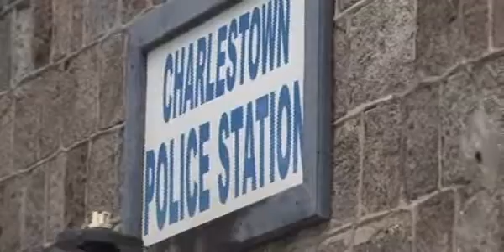Nevis Premier Joseph Parry Honours Superintendant Seabrookes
Charlestown,  Nevis (August 4, 2010) -- Nevis Premier, the Hon. Joseph Parry, presented a plaque to retiring Superintendant of Police, Samuel Seabrookes, who will retire in December after 35 years of service to his country.